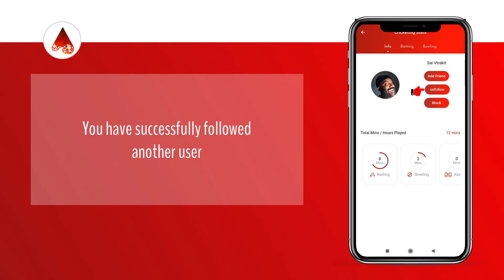How to find and follow other cricketers within Vtrakit Cricket App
At Vtrakit, we believe that Cricket is not just a game – it is a Reason for Being. That’s why we want to take you on a journey, and help you find your Cricketing destination! We want to elevate your Passion for the game, and help you track your effort, the endless hours of Practice. And when Passion and Practice come together, we’ll be right there, to celebrate your successful Cricketing Performance. Join Vtrakit and reach your Cricketing destination!

Passion. Practice. Performance. Find Your Crikigai with Vtrakit!

Vtrakit is a mobile App built by Cricket-lovers for Cricket-lovers with the vision of enabling Cricketers from all levels to enhance and enjoy their game.
Vtrakit is designed to be user-friendly so that anyone can start using it to Score Games, capture Cricketing Stats and even Practice Sessions.

You could be playing village Cricket, gully Cricket, club Cricket or professional Cricket - you can use Vtrakit to improve your performance, elevate your game and experience Cricket in a whole new way.